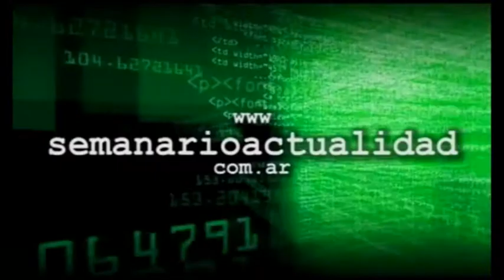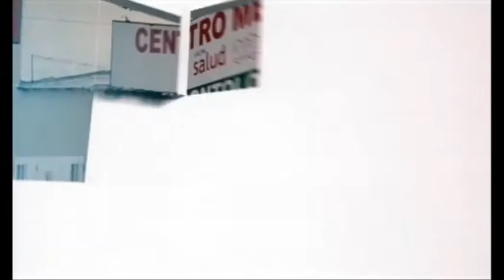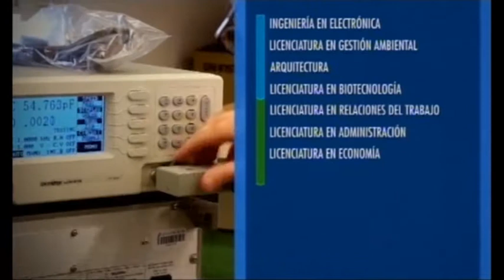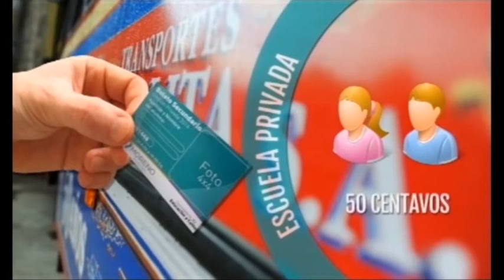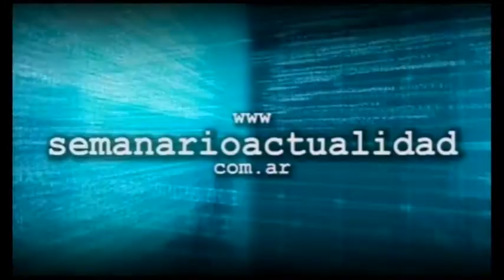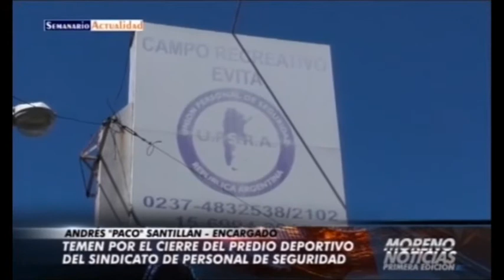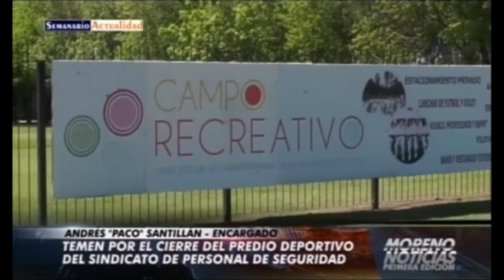Moreno Noticias 1º Edición 26 10 17